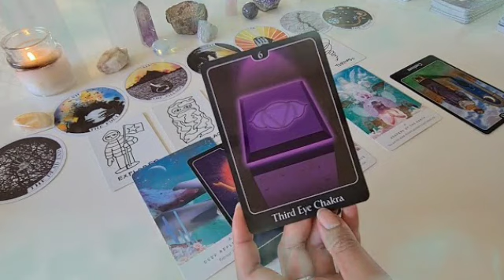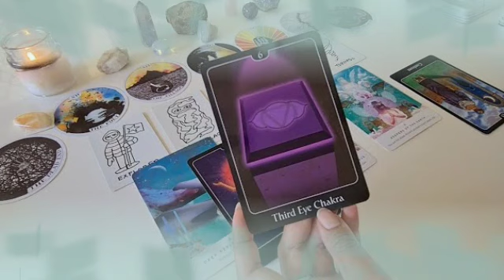برج القوس من 26 إلى 6 يناير 2022 💥 موسم الحصاد بدأ👌يغار و يقلق🤭سر وحدته عذابه ليك يا قوس🤗